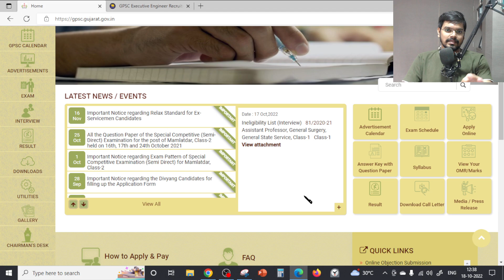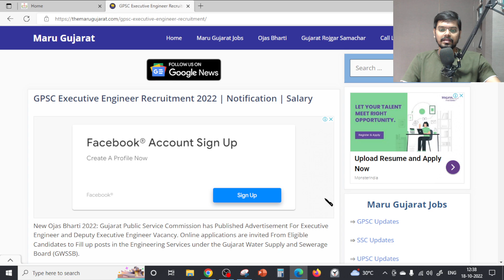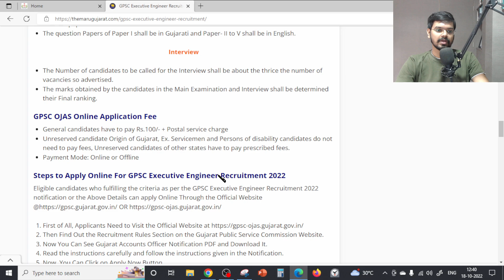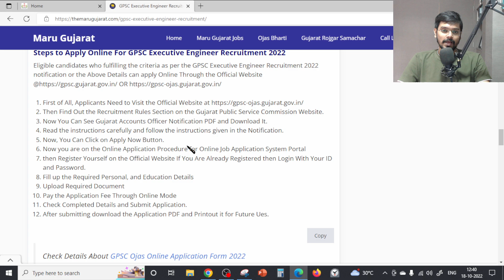GPSC Recruitment 2022| Freshers| CTC: ₹1,07,728/Month | Permanent Job| Latest Jobs 2022